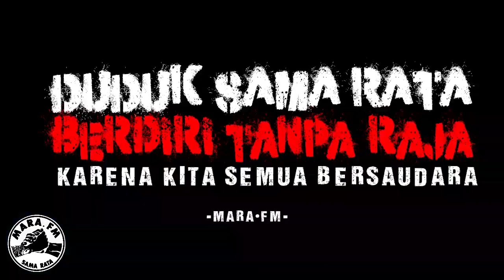BEGINILAH KALAU SUDAH LEMPAR CANDA | KAWAN MEM4TIK4N COVER MARA FM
terima kasih buat teman teman yang sllu suport kami...
.buah duren di ramayana
hatur nuhun kasadayana...